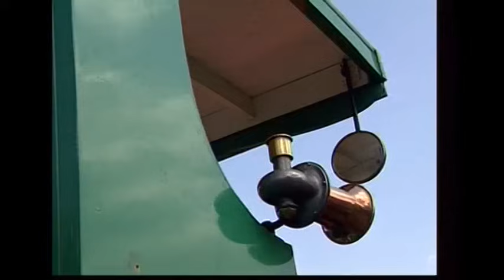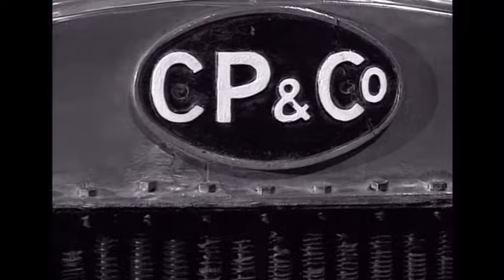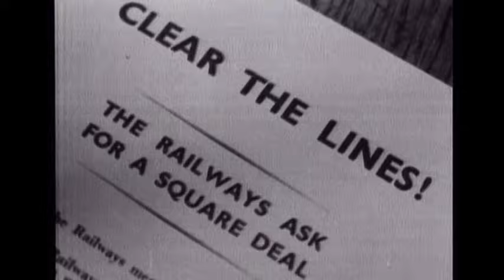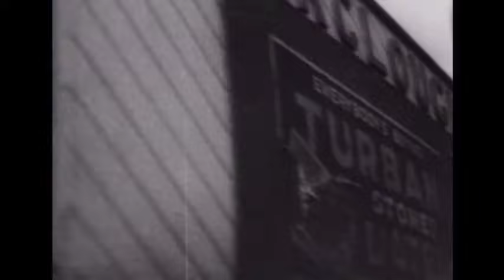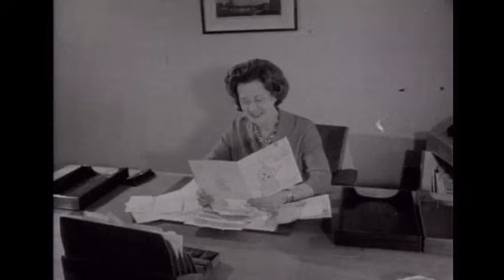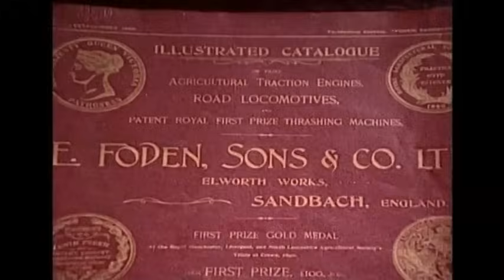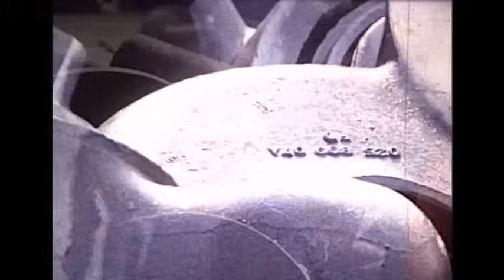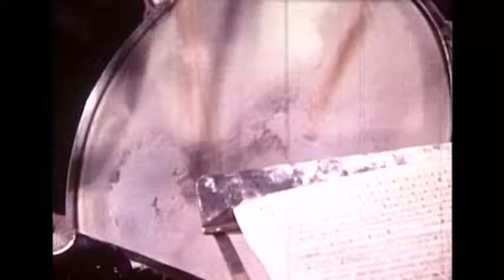The Story of the British Lorry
The story of the great British lorry.